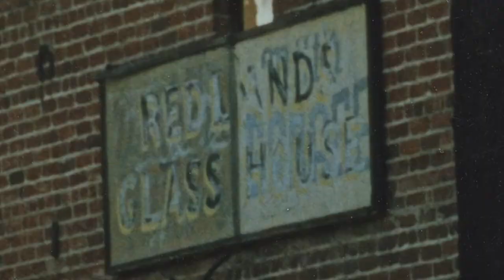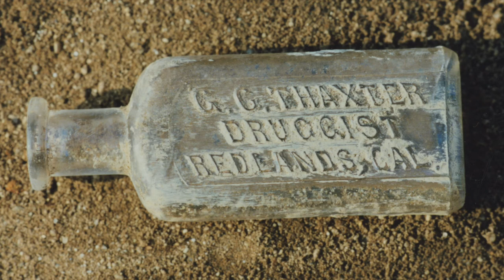Bottle digging in Redlands, CA (HD)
Digging old bottles in Redlands